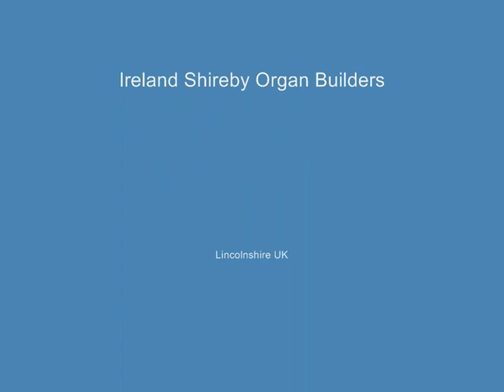He Lives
Richard Shireby plays the 1877 Conacher tracker pipe organ in the workshop of Ireland-Shireby church organ builders (Lincolnshire, UK) as the organ nears the completion of it's restoration.

This item was recorded off the workshop's internal CCTV system as an experiment & an alternative of using a camcorder.